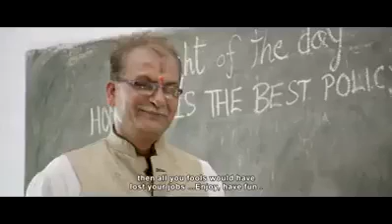گول مال ہے بھائ گول مال ہے۔